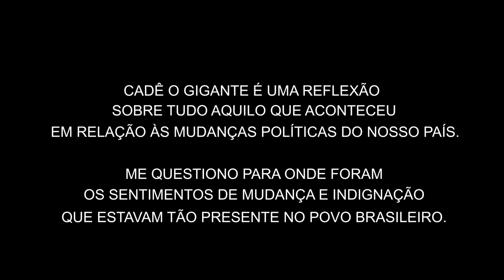Mc Garden - Cadê O Gigante? REMIX (Clipe Oficial)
Remix e clipe oficial da música "Cadê O Gigante?".

Gratidão!

FICHA TÉCNICA:

Produção Musical: Dj Qap

Direção e Edição: NedragStar
Fotografia: Bruxa e NedragStar
Assistentes de Produção: Bruxa
Produção Executiva: Mc Garden